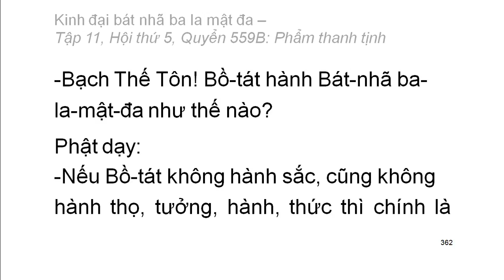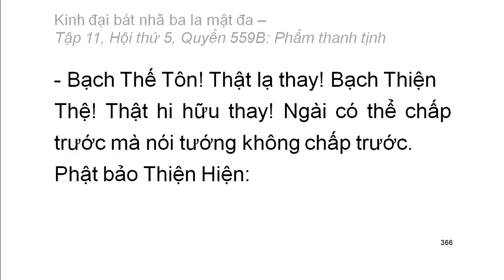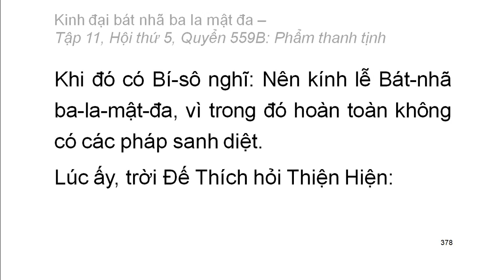Quyển .../600: Kinh đại bát nhã ba la mật đa (tiếp)